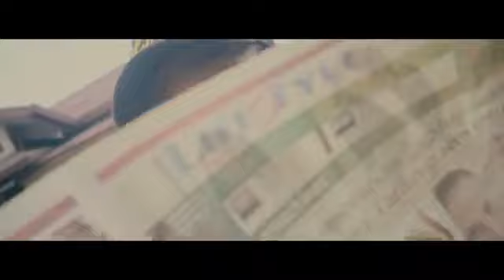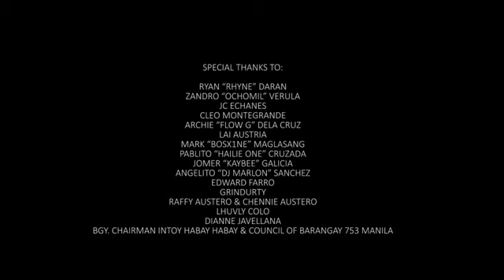Abaddon - Biyaheng Langit Ft. Rhyne